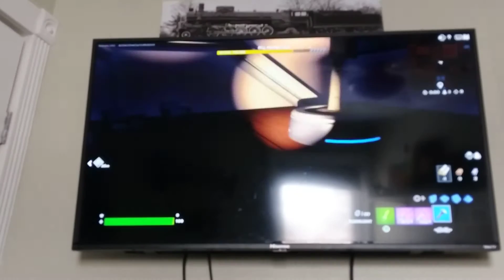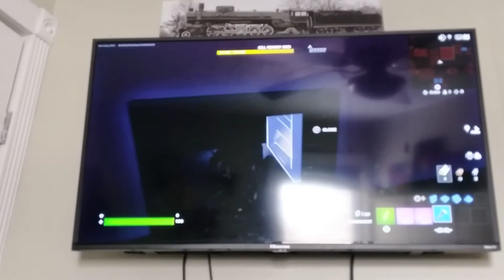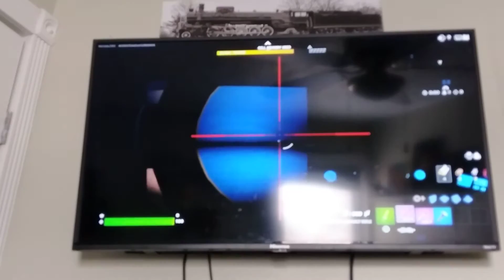I got revenge on my worst enemy (Fortnight)